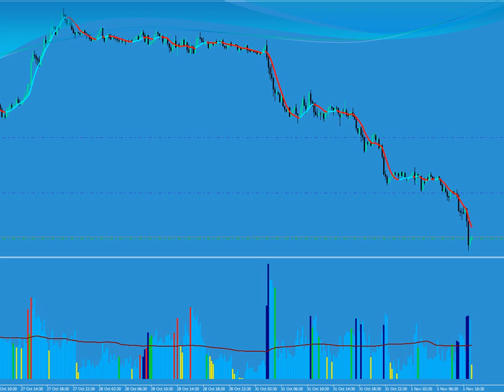Forex - EURUSD 1 Novembre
Hello guys,
I took 2 Buys on EURUSD at 1.3695 and my targets are 1.3810 and 1.3940.
Forex is risky buissnese and need big knowledge and practice...
I risk strict 1.5 % per setup and that is my advice for all traders..

Cheers
Petar